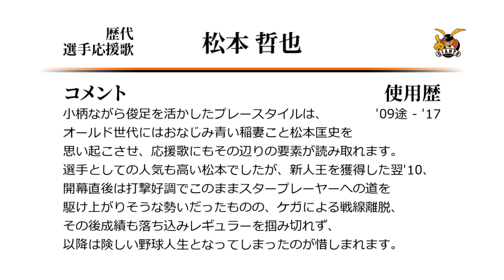読売ジャイアンツ 松本哲也 応援歌 [MIDI]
巨人松本哲也の応援歌です。
「稲光」は名詞としては存在するのですが、
動詞として「稲光る」という用法は一般的ではないはず。